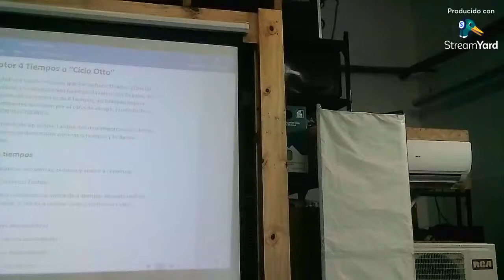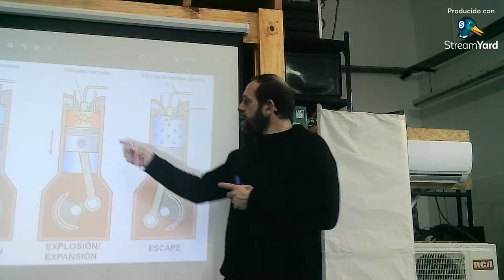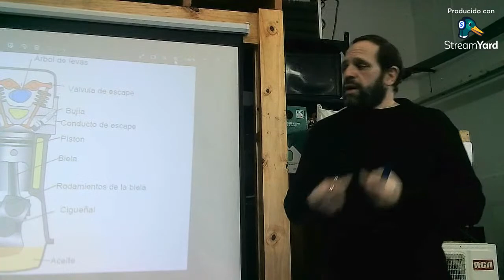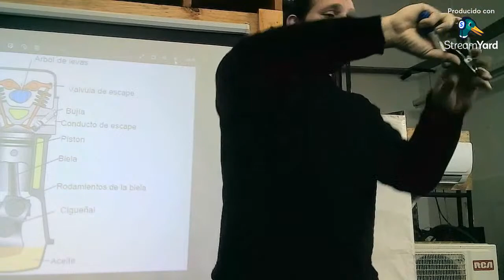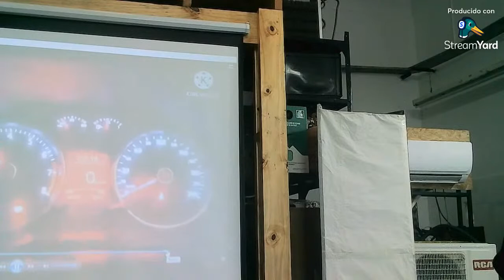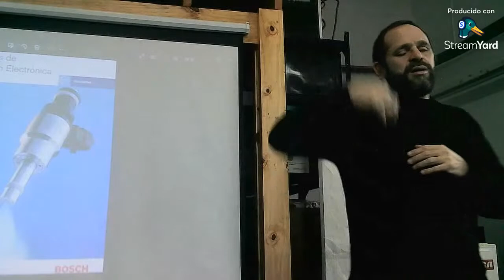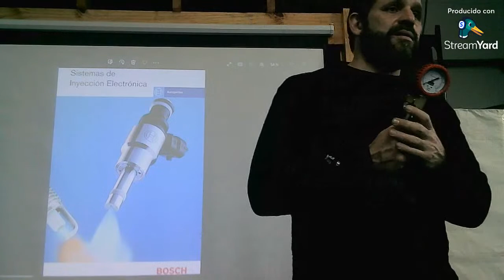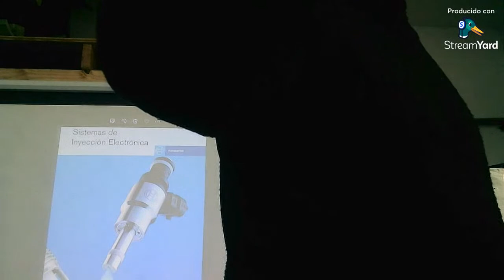seminario mecanico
seminario mecanica gaston basile